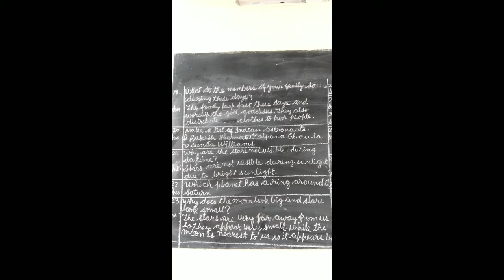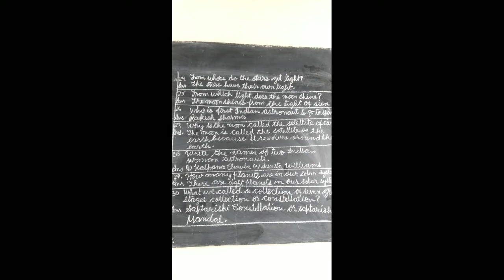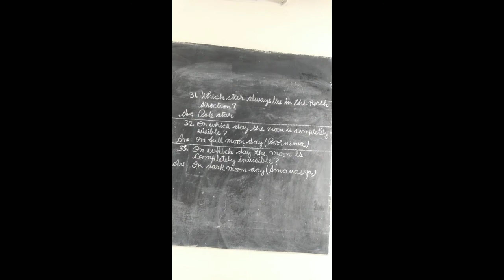RBSE, class 5, E.V.S, chapter 25, questions and answers ( part 2)